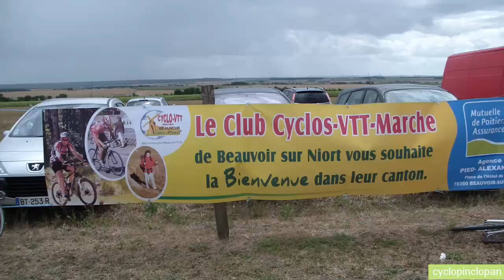Points d'accueils cyclos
Certains Points d'accueils des cyclos de la semaine fédérale de Niort.